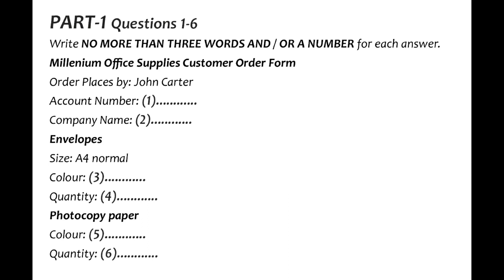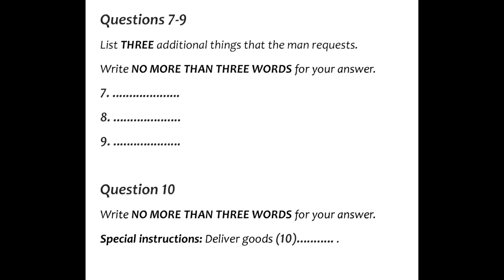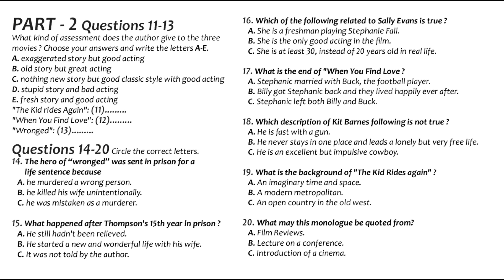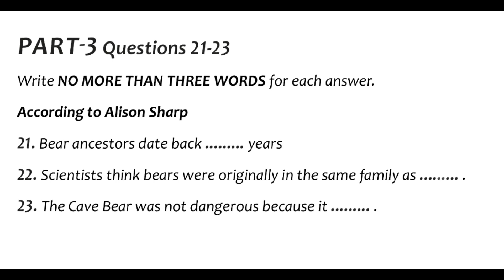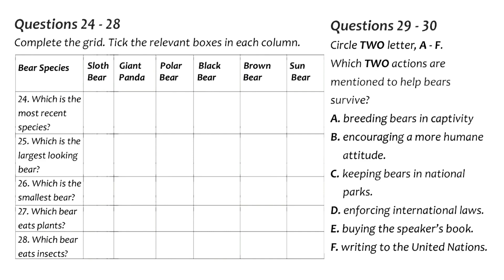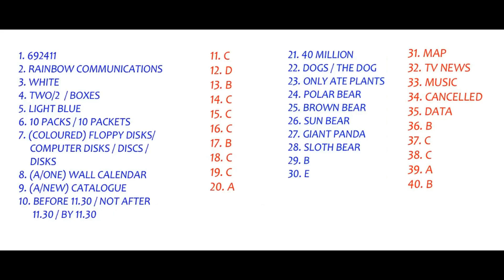April 21 - Practice Listening